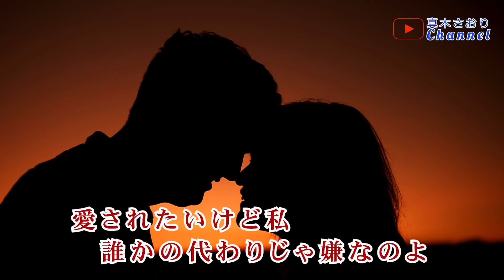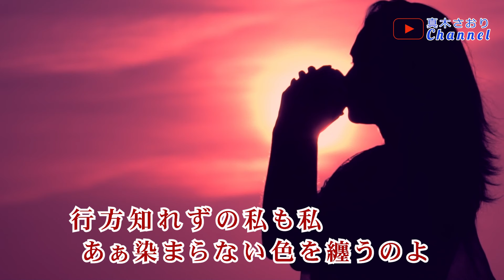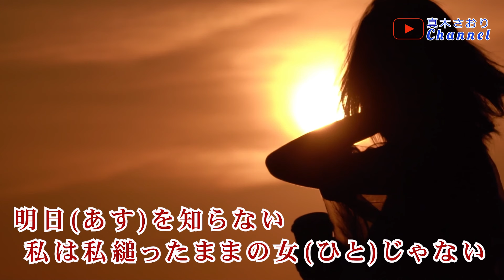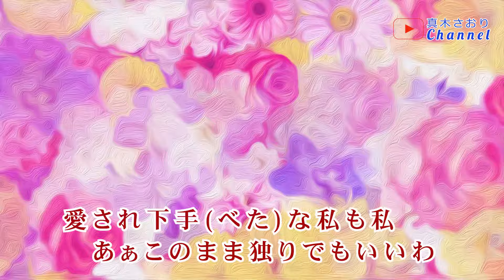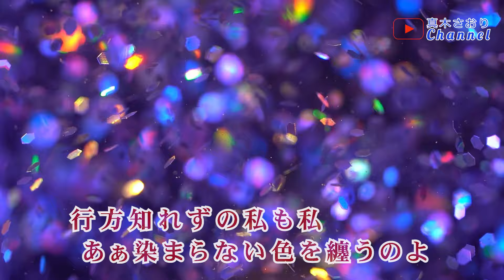私は私…（田中あいみさん）唄/真木さおり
2024/1/31発売
＊作詞・作曲/小田和奏
＊編曲/竹内弘一